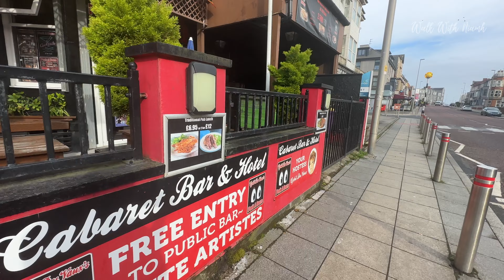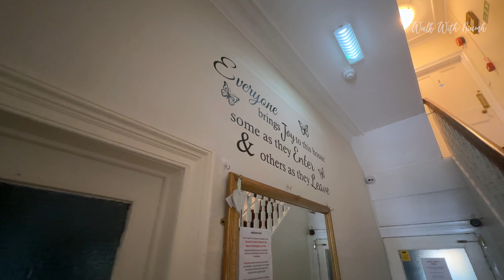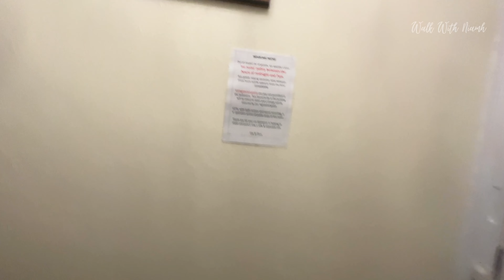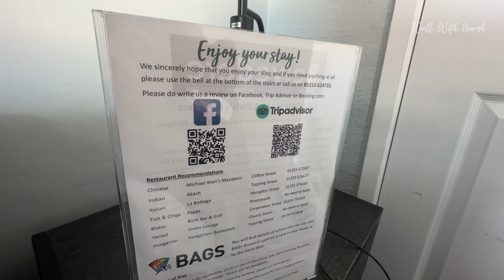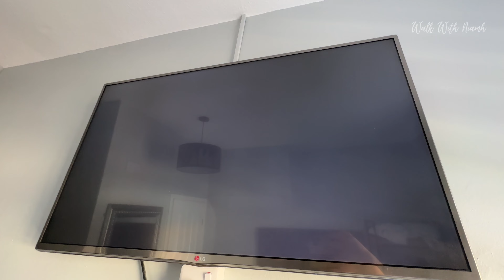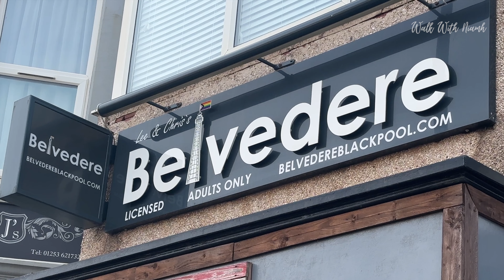Blackpool: I Stay In an ADULTS ONLY B&B - I Was SHOCKED!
You told us we should stay in a traditional Blackpool B&B. I Stay In The BEST Rated B&B In Blackpool | Adults ONLY! - I Was SHOCKED!